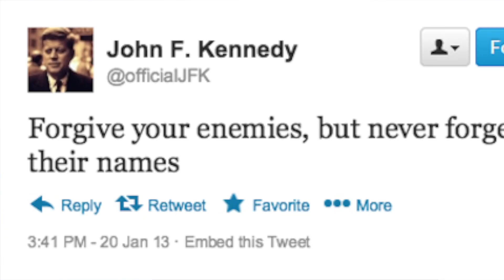Things That Would Be True If JFK Was Alive Today - The Pomp Show Special Episode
What if JFK had lived?  To poke fun at John F. Kennedy's 100th birthday anniversary, the Pomp Show explores that question!

(Transcript of Scene):
Pomp: Things that would be true if JFK were alive today!
If JFK were alive today he would be 100 years old.
If JFK were alive today he would have a twitter account.  But Harry Styles would have more followers.
If JFK were alive today he would have had several juicy, public sex scandals.
Sometimes when JFK talked about "piece", he was talking about a "piece" of ass, okay.
The term "Grassy Knoll" would be about grass, on a knoll.
All of the JFK movies would have happy endings.
If JFK were alive today, the name Lee Harvey Oswald would be followed by the word, "Who?"
Nixon would never have been President.  Nope, hell naw.
Every scandal since 1974 wouldn't have the word Gate attached to it.
Watergate, Hotelgate, Defaltegate, Trafficgate, Bridgegate, Lazy ass hack journalists that are not creative enough to come up with a catch phrase for a scandal - gate!

(laughter and applause)

The Pomp Show, saving the world one bit at a time.

David Pompeii is a Stand Up Comic, Actor and Comedy writer.

He has appeared in several TV series including, The Daily Show, Key & Peele, Heroes, ER, Passions, HBO Sketch Pad, the Sports Bar, and appearances on CNN, WGN, and more.

Films include, Stranger than Fiction, Barber Shop II, Chasing Robert and the Poker House.

Pompeii is currently living in Hollywood.